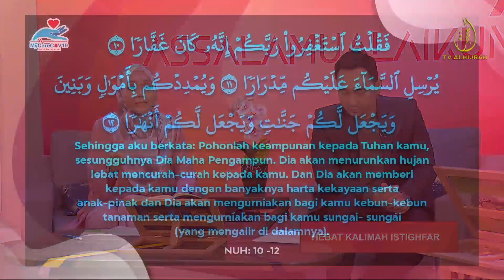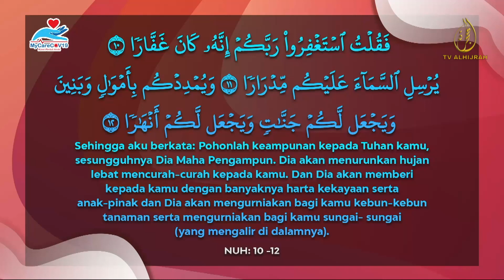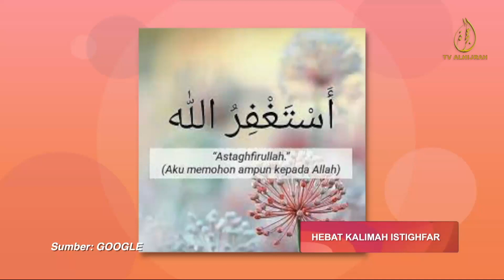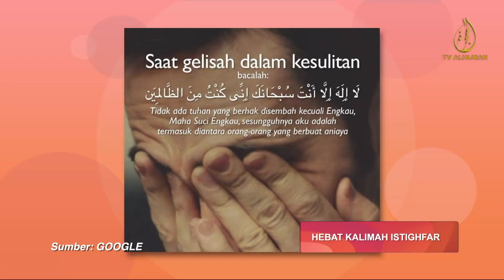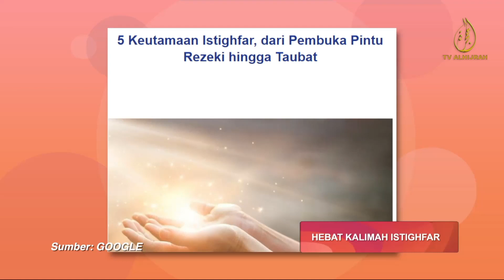13 DIS 2020 | HEBAT KALIMAH ISTIGHFAR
Istighfar, kalimah yang sangat pendek tetapi memiliki makna yang sangat dahsyat sangat dalam, sangat indah di dalam hidup kita di dunia dan di akhirat.
Istighfar juga menjadi antara kunci ‘menjemput’ rezeki yang sangat kuat kerana banyak petunjuk menunjukkan Allah SWT menurunkan rezeki kepada orang yang sentiasa beristighfar, bertaubat dan kembali kepada-Nya.